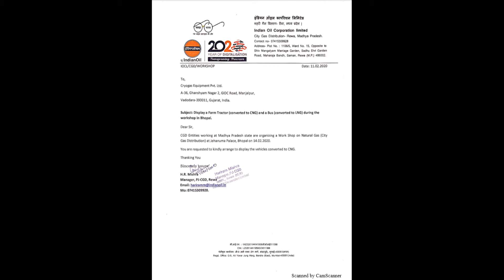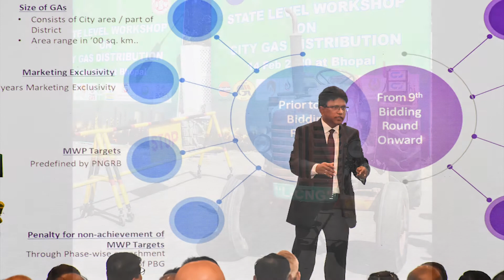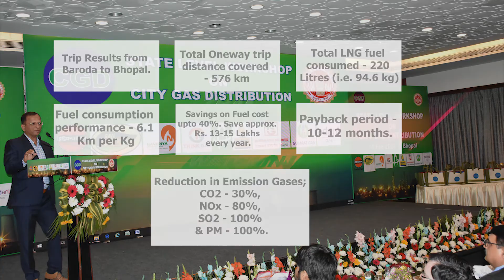Auto LNG Cryo Solutions converted MSRTC bus | Diesel Tank replaced with LNG Fuel Tank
Cryogas Industries and its Group Companies were invited to LNG Workshop organized by Group of CGD Companies who are participating in Madhya Pradesh for the much awaited Natural Gas into several districts, cities, towns and villages. Cryogas, LNG Express and Auto Cryo jointly displayed their capabilities to enable last mile users like domestic, commercial, industrial, automobile and several other consumers of Natural Gas and getting benefits from the use of Natural Gas.

Auto LNG Cryo Solutions converted MSRTC bus and other vehicles to operate from LNG in place of diesel.
The old diesel tank has been removed and replaced with an LNG fuel tank.
This fuel tank is manufactured under Petroleum and Explosives Safety Organisation (PESO) approval
The clearance from the road is provided to meet the required regulations.
Auto LNG Cryo Solutions have taken trials on empty roads, in the middle of the traffic, in dense peak hours, at signals and also on gradients.
The conversation has been carried out by our partner from stage Poland, and witnessed by the teams from Petronas, Mitsubishi, torrent, Gujarat Gas, GSPL, Sabarmati Gas.